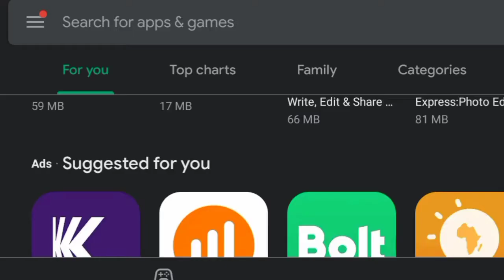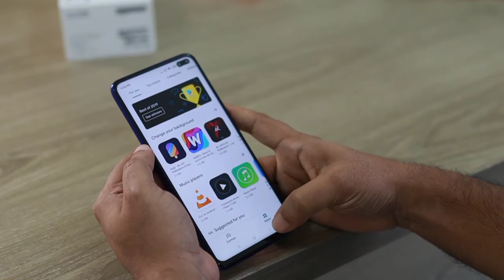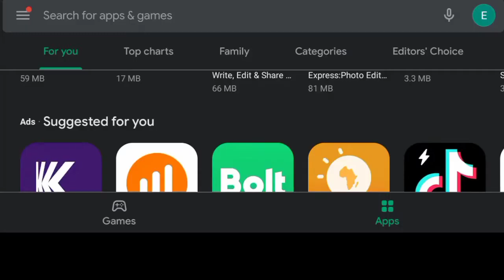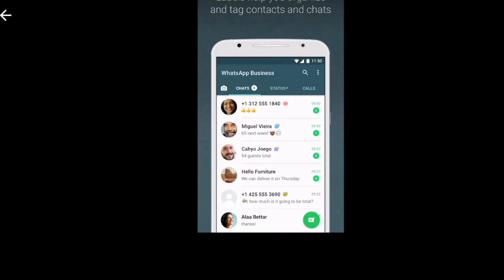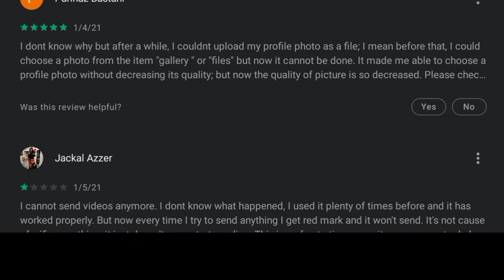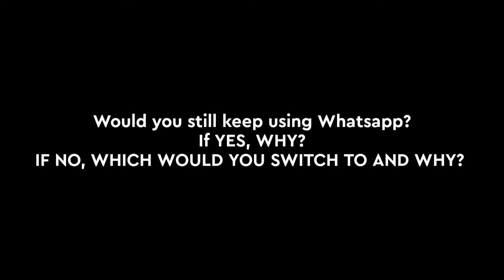Whatsapp New Privacy Policy Update 2021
For those who do not accept or agree to the new terms, there is the option to delete their accounts, which is a standard practice of the organization.
People would like to know if it affects users of Whatsapp in India, Brazil, Nigeria, USA, Indonesia, UK, South Africa, and so many other countries, and in this video, we discussed everything you need to know about the privacy policy.

QUESTIONS PEOPLE ARE ASKING:
1. Does it mean for me to continue using WhatsApp, I must agree to these terms?
Answer: YES
2. What if I never had a Facebook account, does it mean that I need one?
Answer: YES
3. Are all Countries using Whatsapp affected?
Answer: Except EU countries.
4. What messaging platform can I switch to if I am not okay with this?
Answer: Ask in the comments, I can't recommend any now.

► FOLLOW SE CYBERSAFE ON ANY OTHER SOCIAL MEDIA PLATFORMS:
(I will follow back)

LINK BELOW TO REPORT/SHARE A SCAM OR FRAUD INCIDENT ANONYMOUSLY AND ALSO TO LEARN
THE LATEST SOCIAL ENGINEERING TACTICS USED BY SCAMMERS AND MALICIOUS HACKERS:

► QUESTION OF THE DAY:
Are you dumping Whatsapp for a better messaging platform or do you feel you have no choice and would keep on using it?